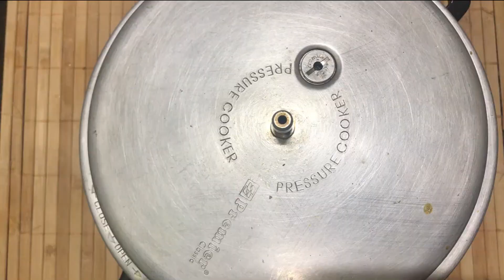Nattu kozhi kulambu in tamil |ருசியான நாட்டு கோழி குழம்பு